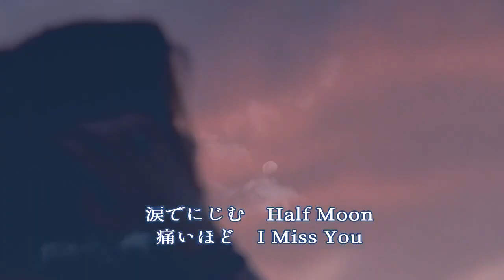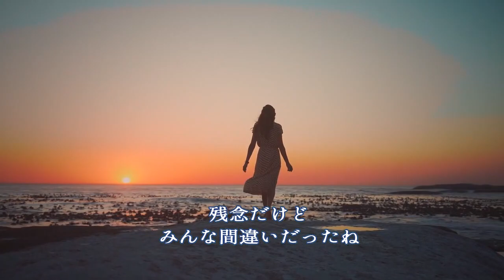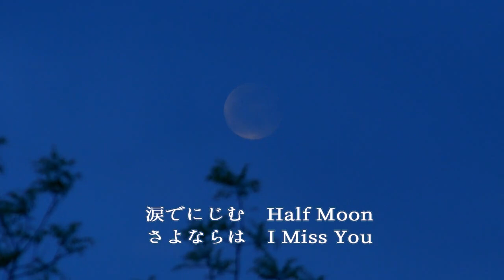【Single】THE DECEMBER'S 室蘭銀鯨 ROLLING SPECIAL / Half Moon [ MUSIC VIDEO ]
Ｓ59卒 本室蘭中学校同窓バンド、37年ぶりの再結成！
復活3rdシングル「室蘭銀鯨」からの第3弾ＭＶは、懐かしの昭和シティ・ポップです。
都会の風景・生活の中での孤独感や恋物語を、お洒落なサウンドと哀愁あるメロディーに乗せて送ります。

Half Moon

君はため息で曇ったガラス窓　片手でぬぐって
もうこれ以上嘘はつけないと　悲しく笑った

涙でにじむHalf Moon　痛いほどI Miss You
愛した分だけ傷は深いけど

あの時二人が　択んだ答えは
残念だけどみんな間違いだったね

僕はありふれたシャツを選んで　午後のバスに乗る
見知らぬ人が行き交う人混み　ツバを吐きながら

涙でにじむHalf Moon　さよならはI Miss You
いくら飾っても裏切りなんだよ

せめてこの雨が　洗い流すなら
壊れた傘は捨てて忘れてしまおう

愛したぶんだけ傷は深いけど

あの時ふたりが　択んだ答えは

2022年9月22日リリース
ザ・ディッセンバーズ「室蘭銀鯨」
[CD]全4曲　BDG-024
☆実費(頒価￥800)にて配布いたします・ 送料込み

THE DECEMBER'S
Tetsuo Yamauchi  (G,Key,Syn,Mand)
Takahiro Miyakawa  (B,Key,P)
Syunya Kawahara      (Vo,G)

Produced by THE DECEMBER'S